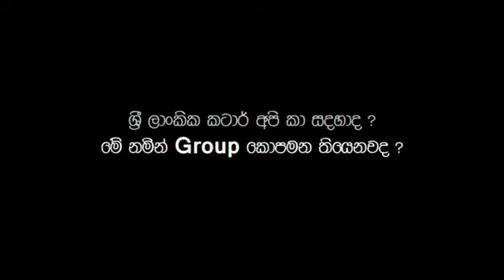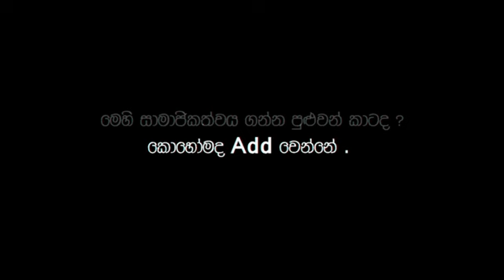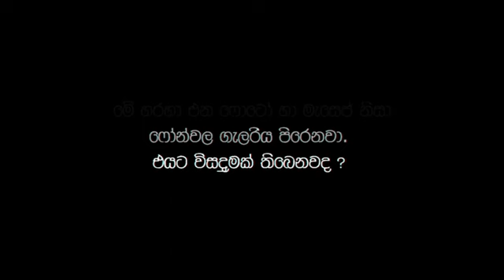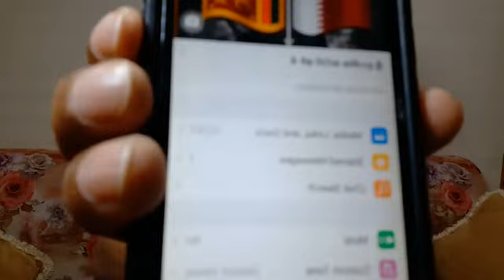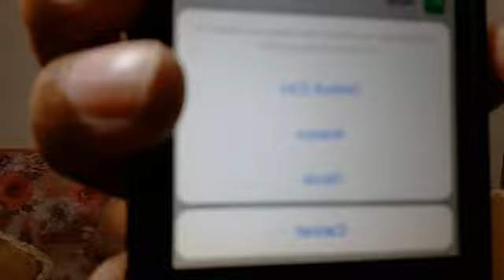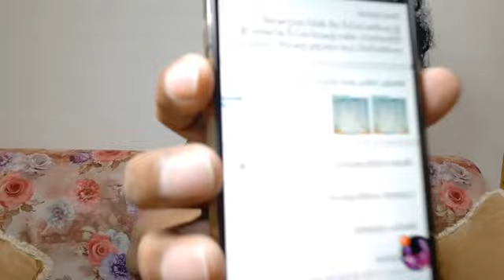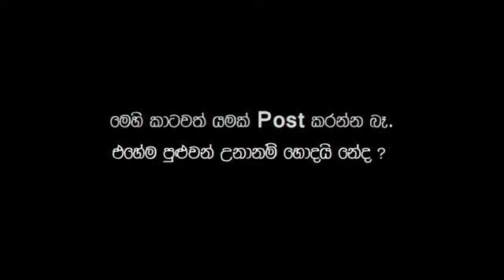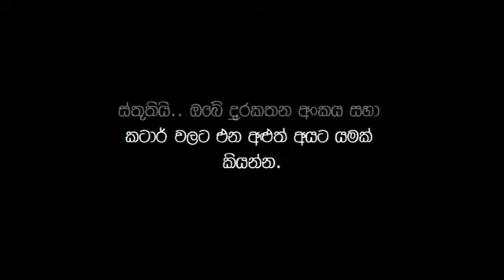'' Sri Lankika Qatar Api ''